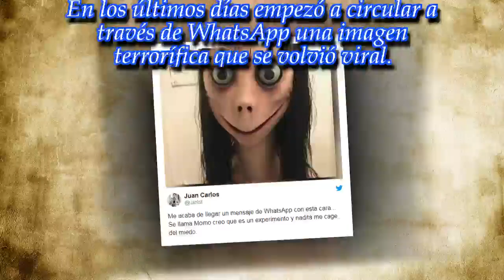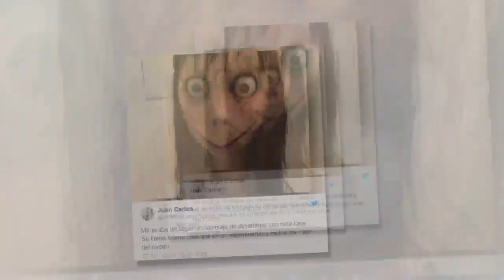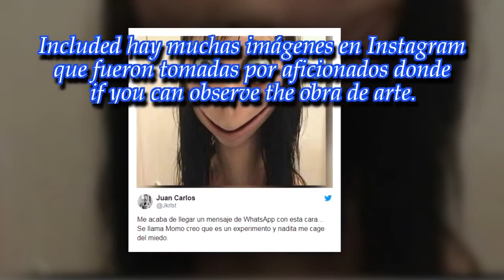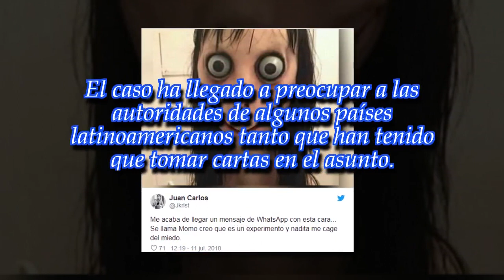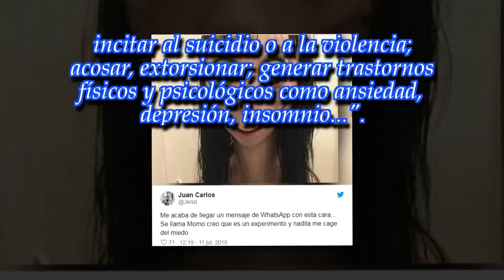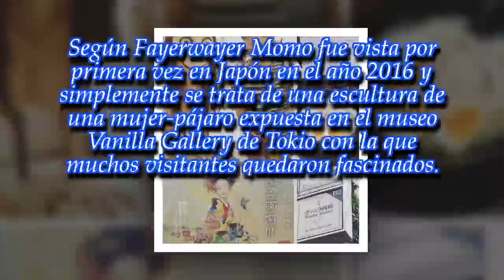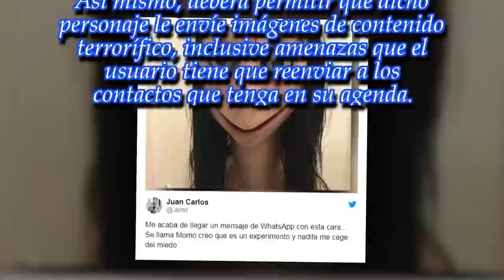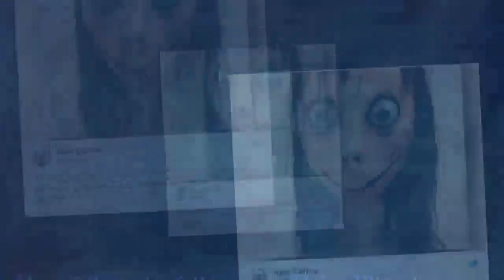El terrorífico reto viral de “Momo” que circula en Whatsapp